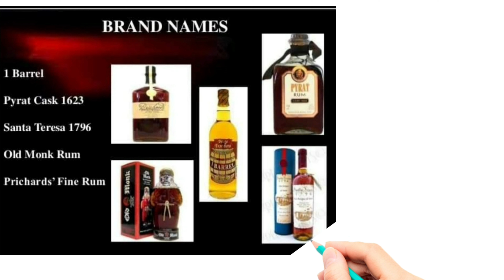11 June 2021 WHAT IS LIQUEURS | BRANDY , RUM WITH BRANDS NAMES Bideshi #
11 June 2021 WHAT IS LIQUEURS | BRANDY , RUM WITH BRANDS NAMES Bideshi # Sahu creations